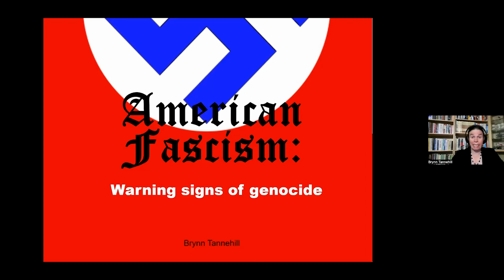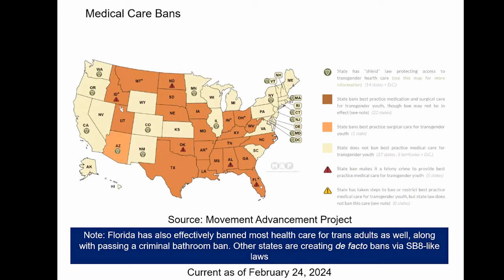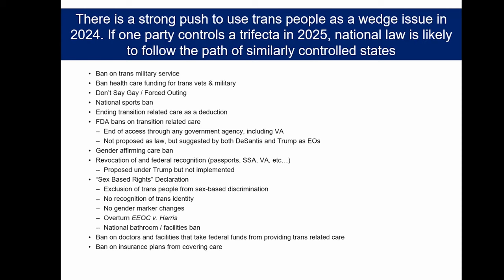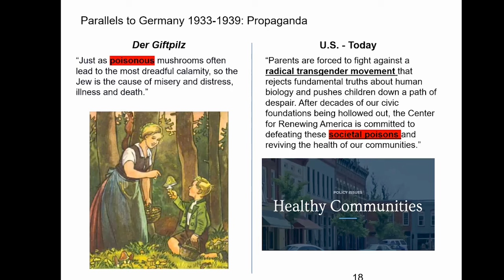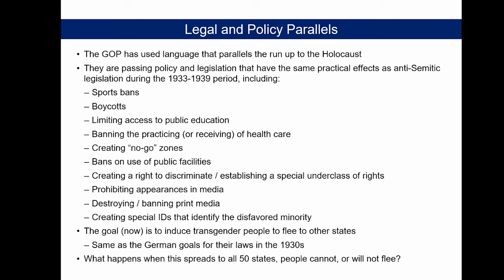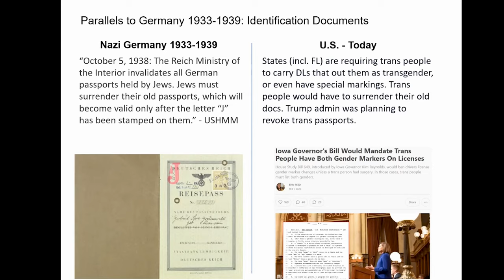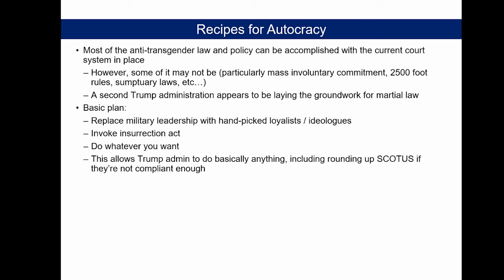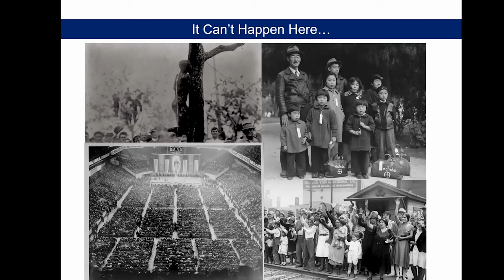Brynn Tannerhill - American Fascism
The Democracy at Risk Series continues with speaker, Brynn Tannehill, former Naval Pilot, author, Defense Analyst, and Advocate. Ms. Tannehill will be speaking on American Fascism: On the brink of genocide.

* You will be fascinated by Ms. Tannehill’s historical comparisons of the 1930s versus the current growing authoritarian movement in the U.S. and beyond.

* You will be appalled by how this American veteran and patriot has been treated.

* You should be concerned for the future of American democracy. Brynn Tannehill’s story is of value to each of us.

Video Chapters
0:00 Democracy at Risk Series
2:38 David Brostrom on the Right to Read Festival
5:18 Carol Brady on  collaboration in Jacksonville, FL
8:46 Dr. Dale Anderson introduces Brynn Tannehill
10:22 Brynn Tannehill - on American Fascism
1:24:23 A warning from Brynn
1:25:17 Q&A Session